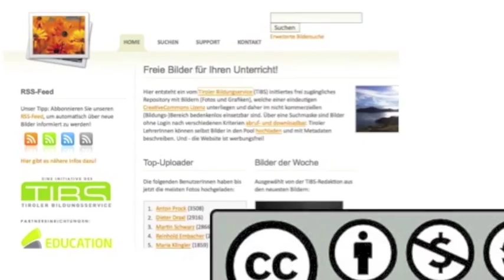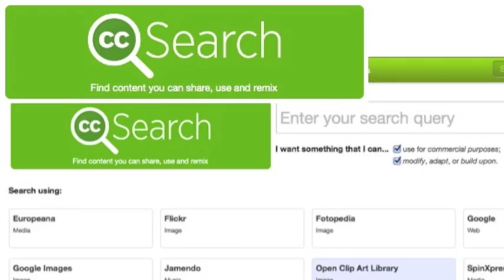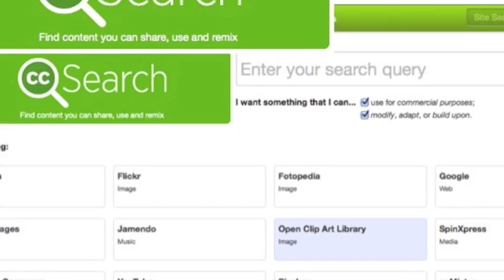COER13 - Beispiele für Webseiten mit offenen Bildungsressourcen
Ein paar Beispiele für Webseiten, auf denen offene Bildungsressourcen zu finden sind, gibt es in diesem Video. Das Video ist Teil der Einführung beim Onlinekurs "COER13" dem deutschsprachigen offenen Kurs zu offenen Bildungsressourcen (Start 8.4.2013). Manche der Angebote werden im Laufe von COER13 ausführlicher vorgestellt.

Bitte jeweils beachten, dass ein Grossteil des Materials Screenshots von OER-Angeboten sind, bei denen jeweils andere die Rechte daran besitzen (entsprechend eingeblendet).